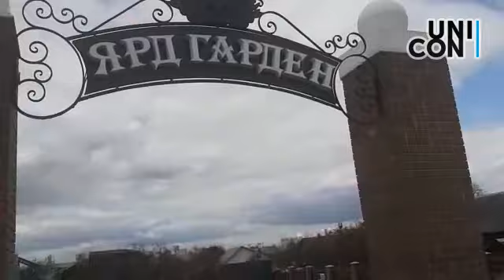КИОСК не дорого. Купить на заводе и знать что он через год не развалится?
Строительство торговых павильонов, киосков, магазинов, гаражей из металлоконструкций. Простота доставки и монтажа опытными специалистами поможет в кратчайшие сроки реализовать самый смелый проект.